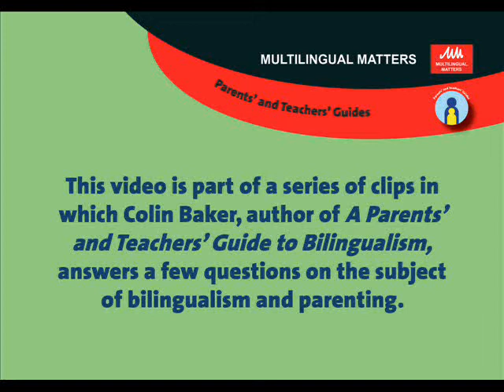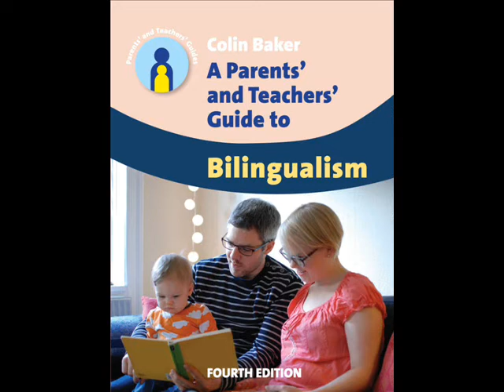What are the disadvantages of my child becoming bilingual?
Colin Baker is the author of "A Parents' and Teachers' Guide to Bilingualism" and in this video he answers one of over 100 questions answered in his new book.